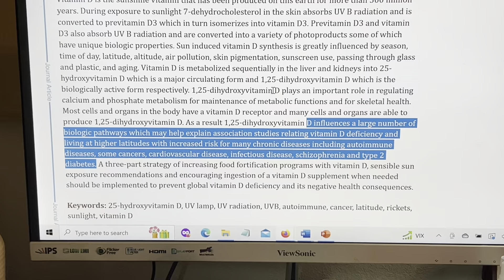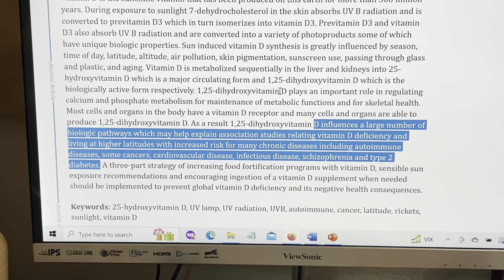Real Radiance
You are just lit up! You have such a healthy glow! We say this when we notice someone’s RADIANCE, a warm resonance that seems to come from within.

Often we attribute this to someone being “in love.” Or having recently returned from relaxing at the beach… and working on their suntan.

But Real Radiance actually comes from working on our Sontan.

Let the light in! Open up the shades whether they’re over the windows to your home, or the windows to your soul. Letting the sun (son) in is both a physical AND spiritual reality. Let’s be bold enough to pursue both for our overall health and wellness.

EPISODE LINKS
Joy Essential Oil: